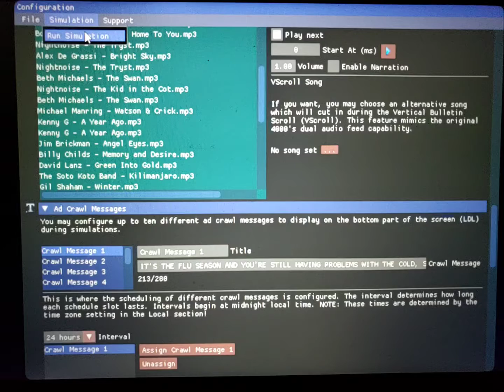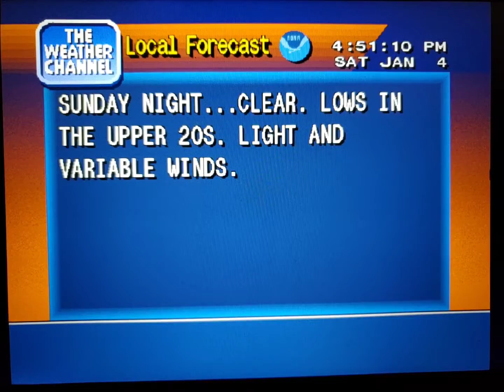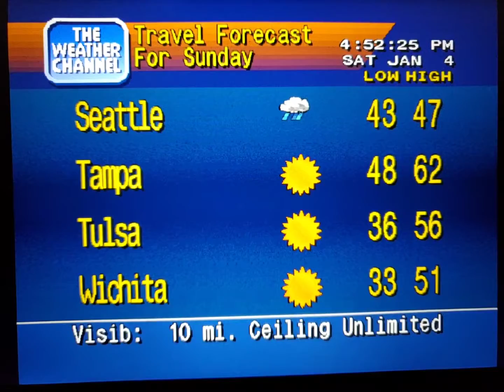WeatherStar 4000 Simulator Jan. 4, 2020 part 9(4)